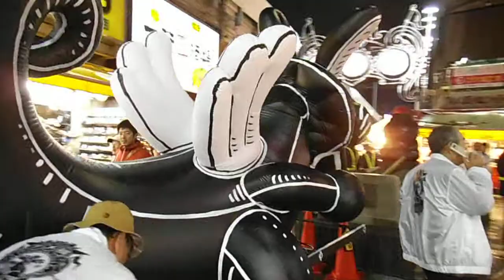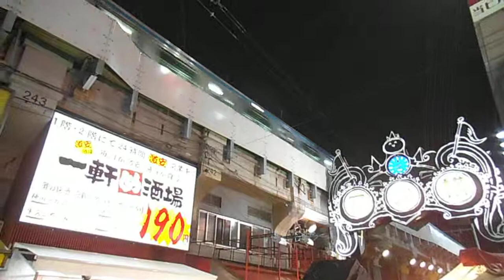DSCF8332アメ横夜のポップパレード20141106作品をたたむ